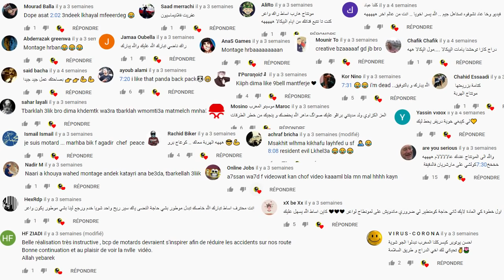السياقة في الدارالبيضاء ! 😱 حتى واحد ماكيحتارم القانون 😂 ههه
هاد الفيديو مصور قبل الحجر الصحي او حالة الطوارئ الصحية في المغرب من بعد ماجتاح فيروس كورونا اغلب المدن، كانتمنى يعجبكم

يوميات دراج كازا
إلا عجبكم الفيديو ماتنساوش تبارطاجيوه مع صحابكم ، وايضا إذا أردتم ان يصلكم جديد القناة ، إضغطو على صابوني وشوكران.

Bike : Honda Hornet CB600F
Camera : Gopro Hero 4
Country : Morocco - Casablanca